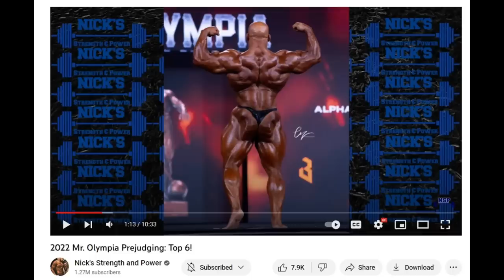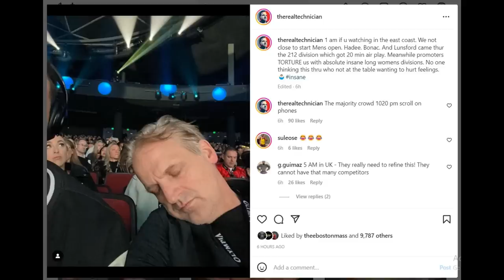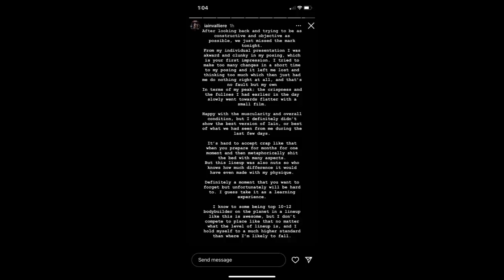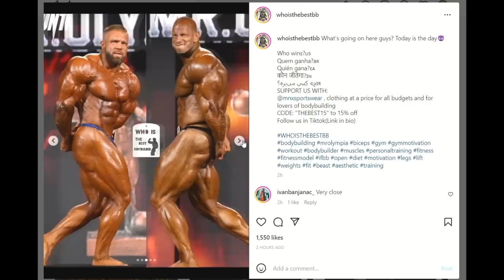Biggest Disappointments of the 2022 Mr Olympia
In this video, without holding anything back I speak brutally honestly about the biggest disappointments of the 2022 Mr. Olympia.